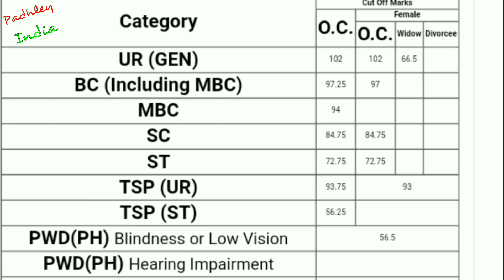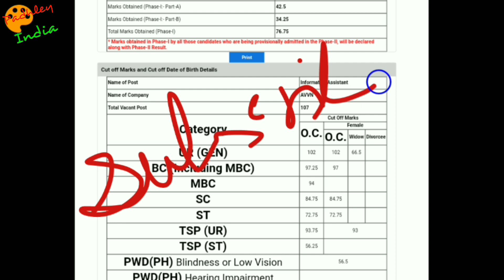Jvvnl IA result & cutoff | Avvnl | jdvvnl | all discom cutoff | padhley india